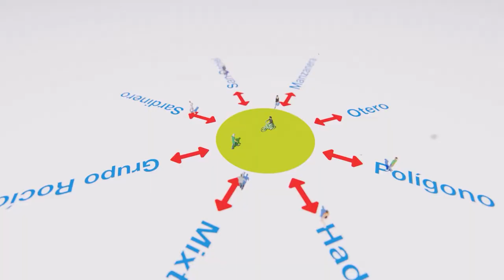Proyecto Plaza Nicaragua